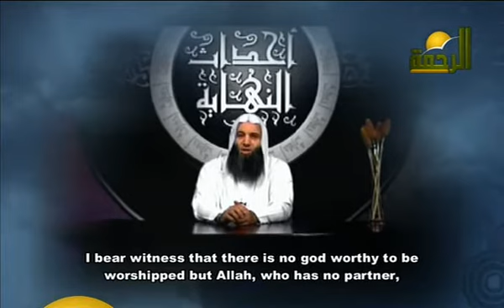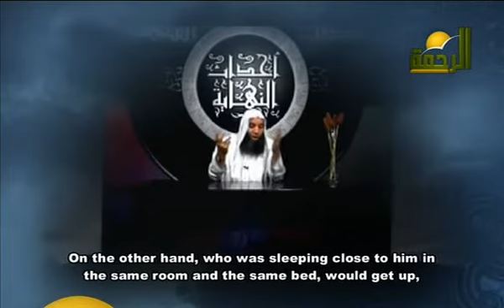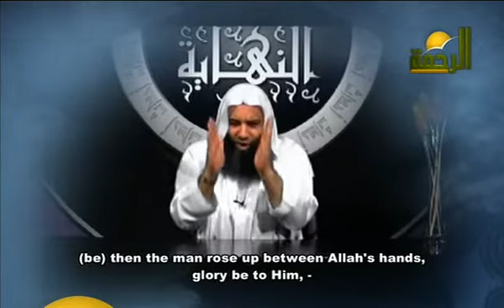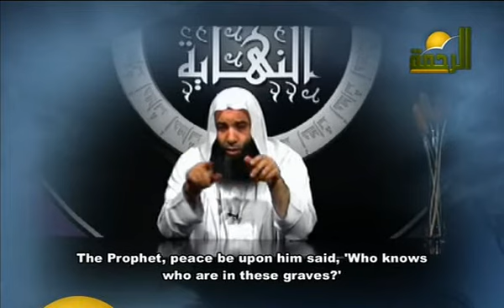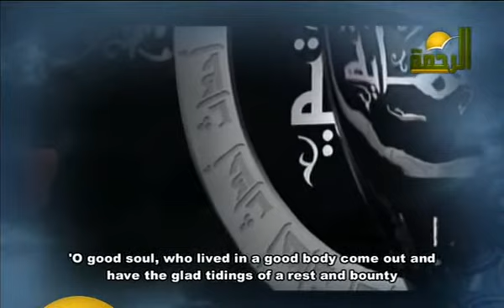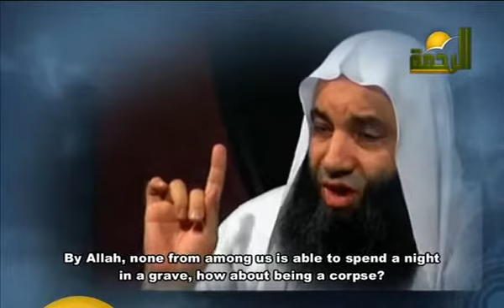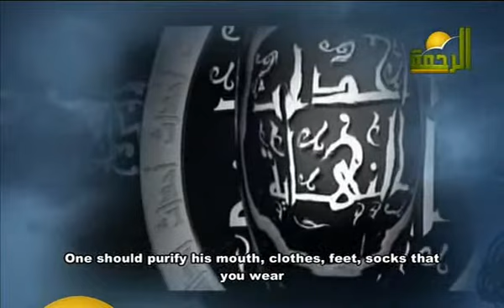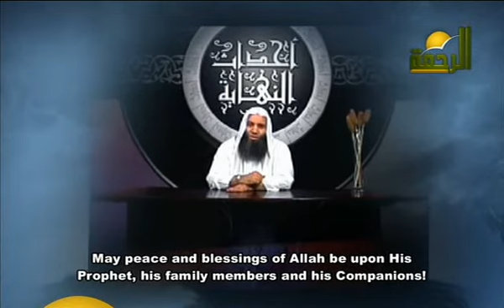Events of the End - 6 - Shaykh Muhammad Hassaan - أحداث النهاية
Episode 6
The Punishments of the Grave